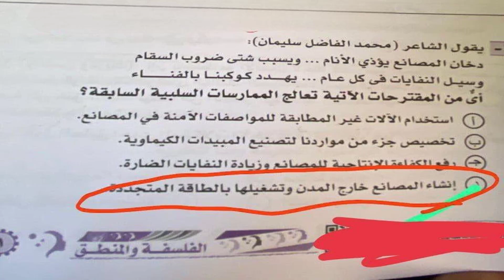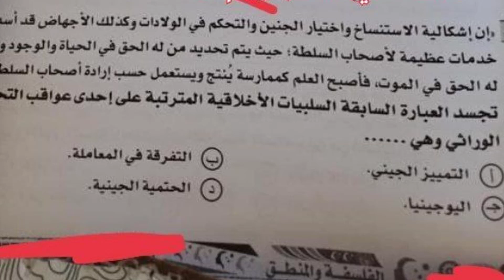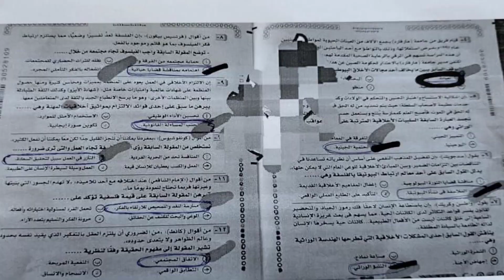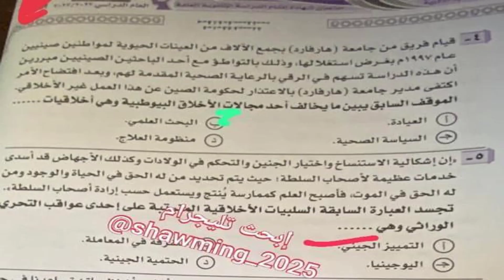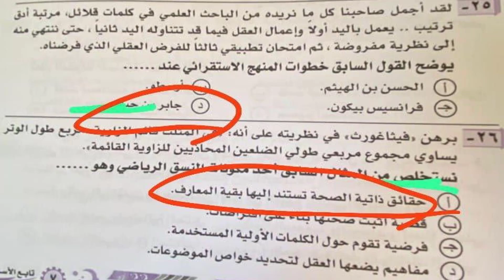إجابة امتحان الفلسفة ثانوية عامة 2023 || حل امتحان الفلسفة للصف الثالث الثانوي 2023 اليوم 2023/7/13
إجابة امتحان الفلسفة والمنطق ثانوية عامة 2023 حل امتحان فلسفة ومنطق للصف الثالث الثانوي 13/07/2023
إجابة امتحان الفلسفة والمنطق ثانوية عامة 2023 حل امتحان فلسفة ومنطق للصف الثالث الثانوي 13/07/2023إجابة امتحان الفلسفة والمنطق ثانوية عامة 2023 حل امتحان فلسفة ومنطق للصف الثالث الثانوي 13/07/2023

حيث يمكنكم التواصل معنا على صفحة الفيسبوك
يمكن متابعتي على تويتر
كما يمكن متابعتي على الانستغرام